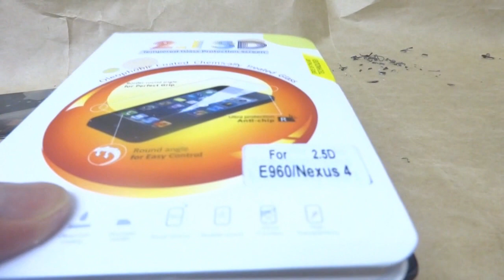DIY！スマホ液晶割れ自力交換やってみた、、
割れてしまった液晶、、、。
直すには約二万円かかります、、。
というわけで5000弱で自力で直してみました♪